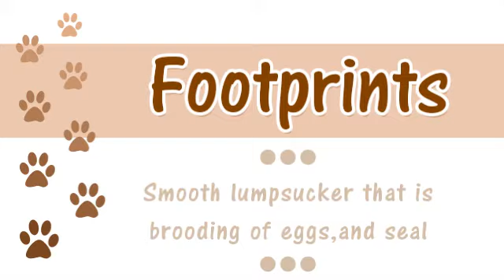Smooth lumpsucker and seal ホテイウオとアザラシ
１月、北海道積丹半島　美国での撮影です。
トド狙いで行きましたが海中では見れず。海上で遊んでいるのを見ました。
出も撮影できなかった、、、　悔しい、、、